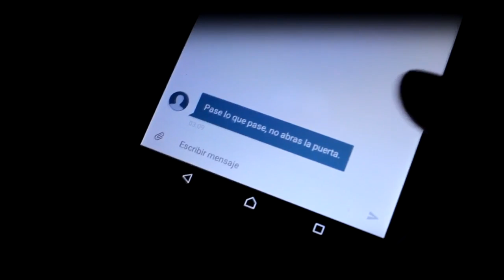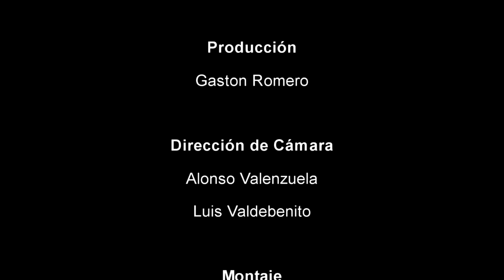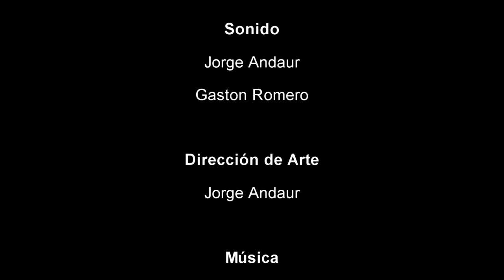"Ellos" Cortometraje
Trabajo realizado por alumnos de 1er año en Comunicación Audiovisual, Santo Tomas.